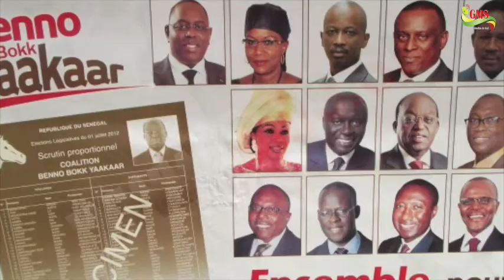REMANIEMENT : MACKY SALL FACE A L’EQUATION DES VAINQUEURS